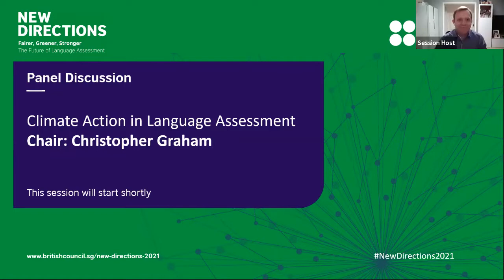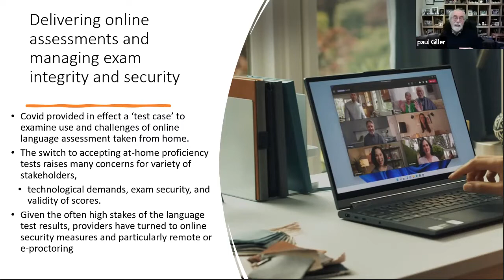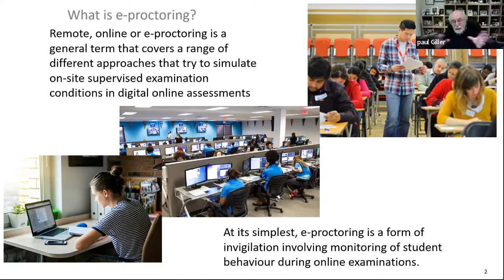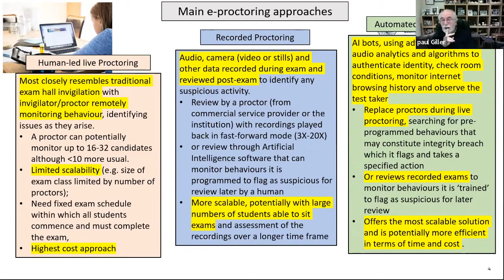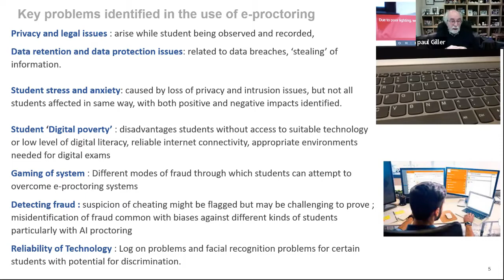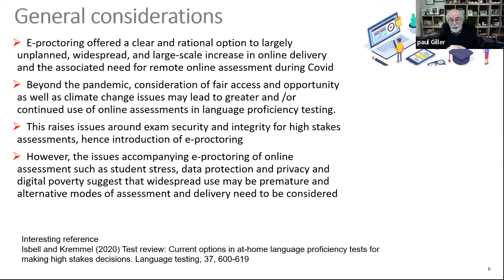Climate Action in Language Assessment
In common with all the stakeholders in ELT, the testing and assessment community has an environmental footprint. The organisations operating in this space are developing ways of at least partly mitigating this negative impact, yet still retaining robust processes to ensure absolute integrity and given the digital divide in many locations, equity of access. In this session the panellists will discuss their perception of the negative impact on the environment of the testing and assessment community, outline what steps their organisation is taking to reduce that impact and their effectiveness, detail the challenges these measures present (including their understanding of the climate impact of digital), describe what legacy they see from the Covid-19 pandemic and suggest how technological developments in the next few years may allow the sector to become substantially greener.

Panel Chair: Christopher Graham (ELT Footprint)
Panellists:
Steve Adams (British Council)
Vicky Evans (Cambridge University Press & Assessment)
Professor Paul Giller (University College Cork)
Yasmin Hatt (Pearson)